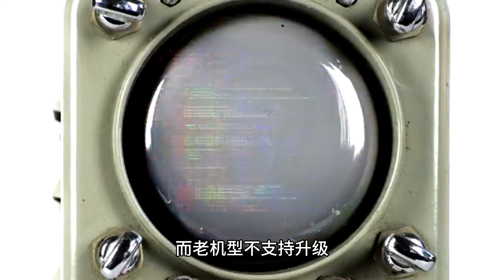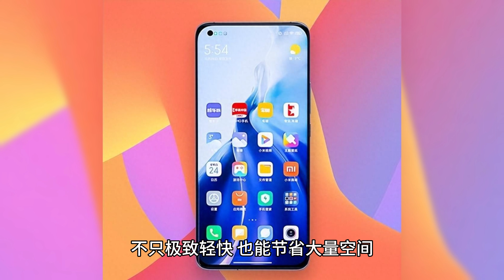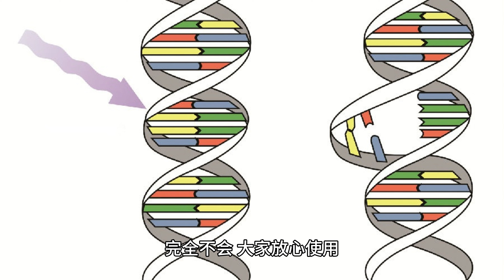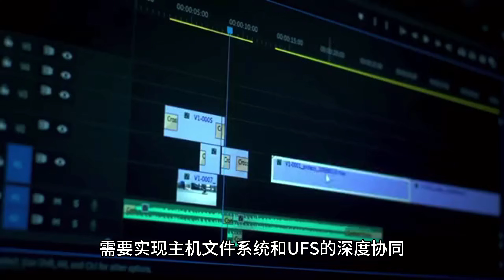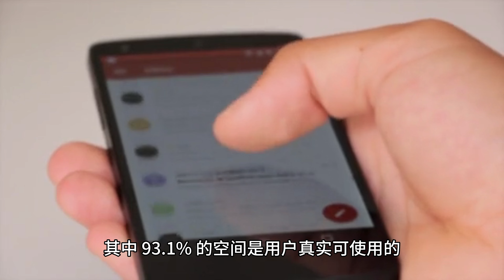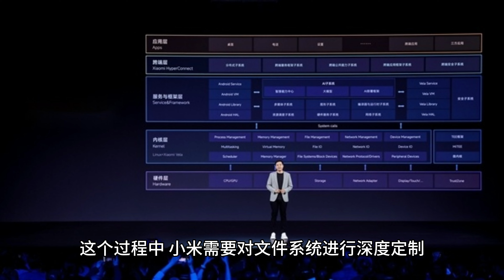小米 14 手机额外 8GB 存储扩容：老机型不支持，后续向友商开放